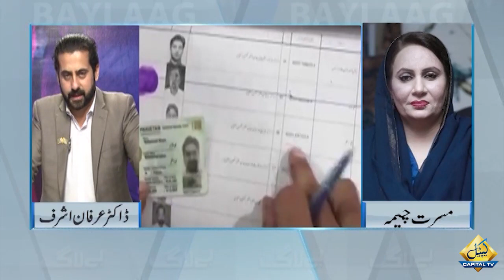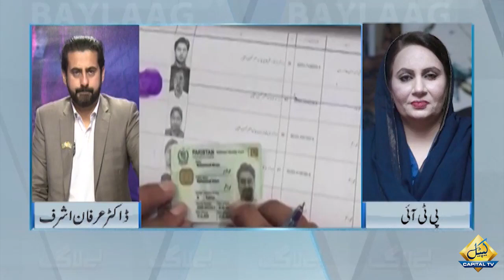Dollar shocking price in Open Market | Alarming situation for Govt | Baylaag with Dr Irfan Ashraf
Dollar shocking price in Open Market | Alarming situation for Govt | Baylaag with Dr Irfan Ashraf | Capital TV